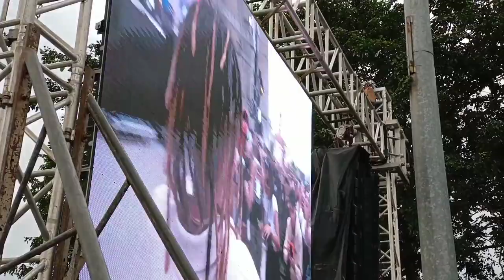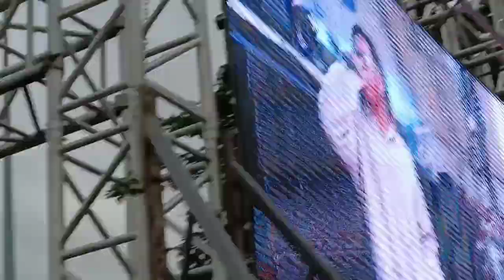Michael Pacquiao / Lo Ki